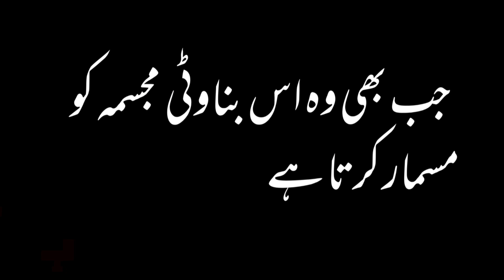BANAWATTI MUJASSAMA | AKS BEETI NO.2 | THOUGHT CEMETERY.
AKHS BEETI is a random clicks of thoughts or opinions that circulates in my mind. Its a platform to share these thoughts with you guys :)x